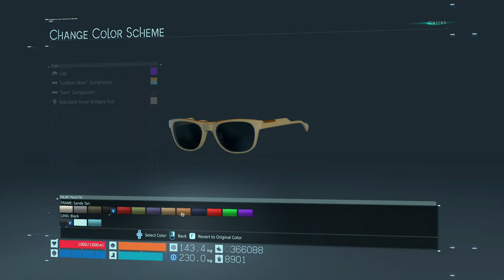DEATH STRANDING - a bit of exploration and some fast deliveries